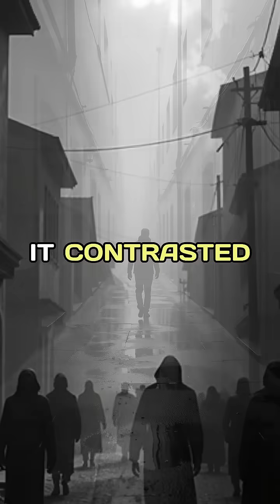Misguided Medieval Cures: How Plague Remedies Made Things Worse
During the medieval period, the unrelenting grip of the Black Plague left communities desperate for remedies. Unfortunately, many of these attempted cures only exacerbated the suffering. Among the most misguided were bloodletting and lancing buboes—painful practices that weakened patients further and spread infections. Physicians also prescribed concoctions of herbs and metals like mercury, ignorantly believed to cleanse the body. Surprisingly, bathing in filth was thought to boost immunity, as it contrasted with the perceived connection between cleanliness and disease. Avoiding fresh air—a practice meant to counteract miasma, or “bad air”—resulted in stifling, unsanitary conditions. These desperate measures highlight the profound lack of medical understanding at the time. Sadly, these misguided practices hindered progress, emphasizing the value of scientific advancements we rely on today.